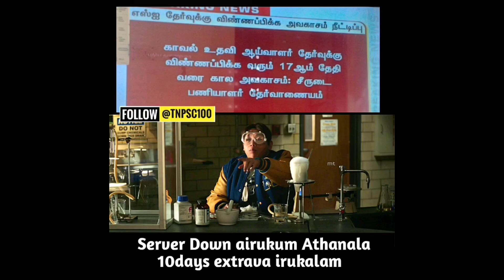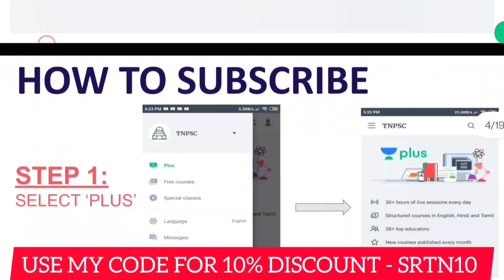10DAYS EXTRA DAYS FOR POLICE SI EXAMINATIONS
6th to 10th SAMACHEER BOOKS 50-SUBJECT WISE TEST SERIES